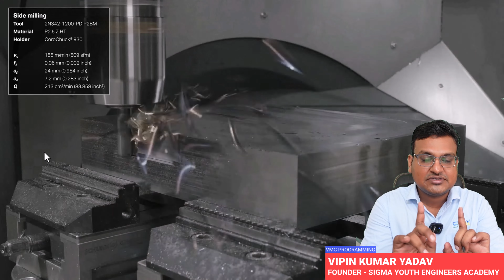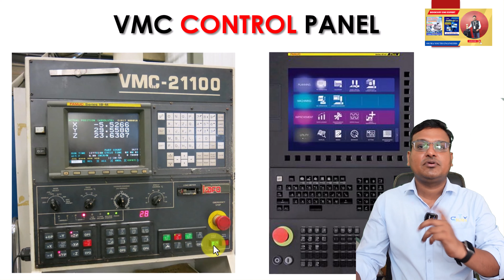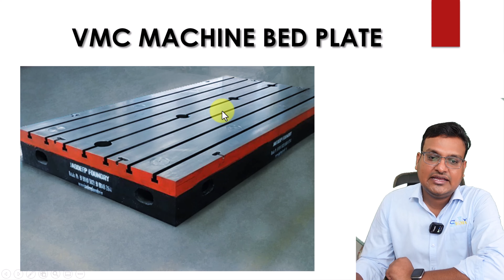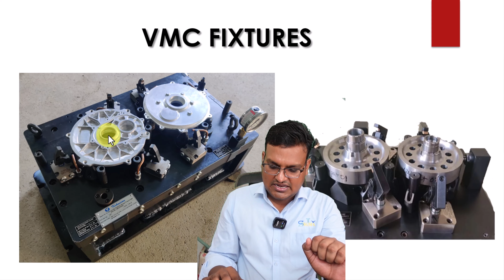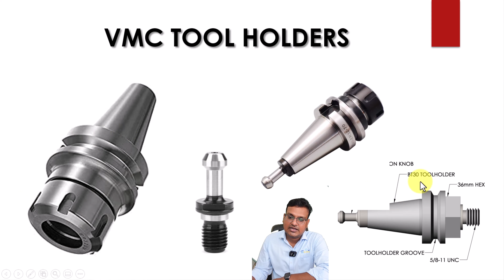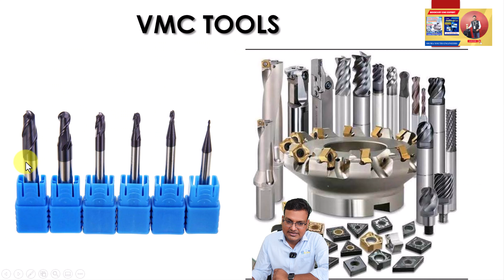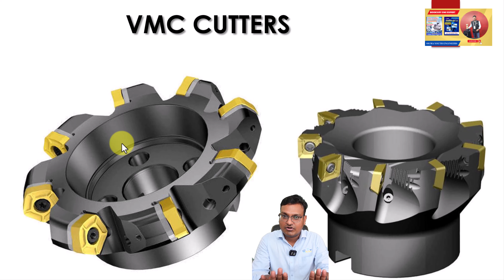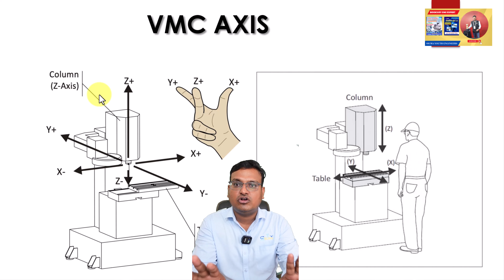vmc programming - vmc machine programming - cnc programming for mechanical engineering students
1. CNC प्रोग्रामिंग से संबंधित टूलिंग तथा मैटेरियल ग्रेड के ज्ञान के साथ
2. VMC और HMC प्रोग्रामिंग से संबंधित टूलिंग, RPM फीड की गणना, और मैटेरियल ग्रेड के ज्ञान के साथ
3. AUTOCAD - सभी कमांडों और अभ्यासों, 2D ड्राफ्टिंग और 3D मॉडेलिंग
4. DELCAM POWERMILL (AUTODESK POWERMILL) - पूर्ण औद्योगिक प्रशिक्षण, सभी बेसिक से एडवांस लेवल प्रशिक्षण, डाय मोल्ड लेवल प्रशिक्षण
5. इंजीनियरिंग ड्राफ्टिंग - GD & T, पूर्ण पढ़ने के तरीके, टॉलरेंस और गुणवत्ता प्रतीकों.

COURSES OFFERED –
1.CNC PROGRAMMING WITH CNC TOOLING AND MATERIAL GRADES KNOWLEDGE
2.VMC & HMC PROGRAMMING WITH TOOLING ,RPM FEED CALCULATION AND MATERIAL GRADE KNOWLEDGE
3.AUTOCAD – ALL COMMANDS AND EXCERCISES ,2D DRAFTING AND 3D MODELING
4.DELCAM POWERMILL(AUTODESK POWERMILL ) – FULL INDUSTRIAL TRAINNING ,ALL BASIC TO ADVANCE LEVEL TRAINNING , DIE MOULD LEVEL TRAINNING
5. ENGINEERING DRAWING – GD &T ,COMPLETE READING MEATHODS,TOLERANCING AND QUALITY SYMBOLS